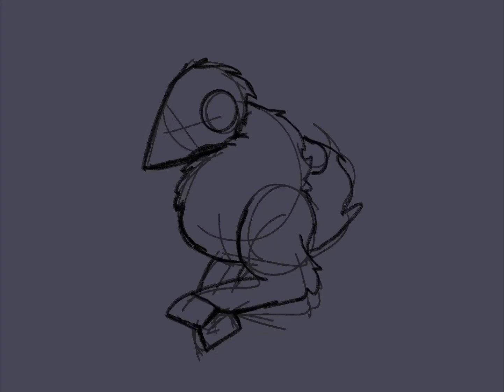Acing spacetime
Gaussian blur is a godsend, quite easy to make dots into stars/partials